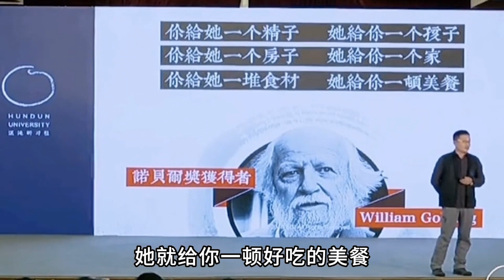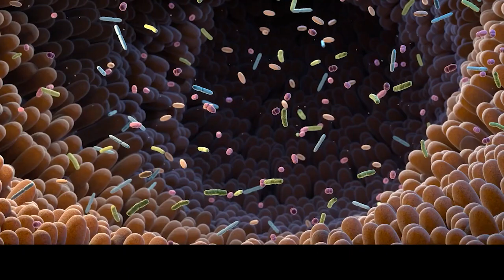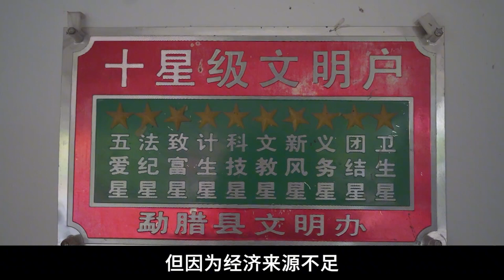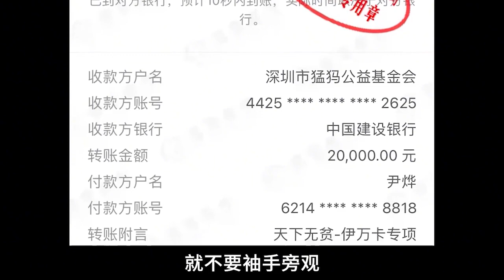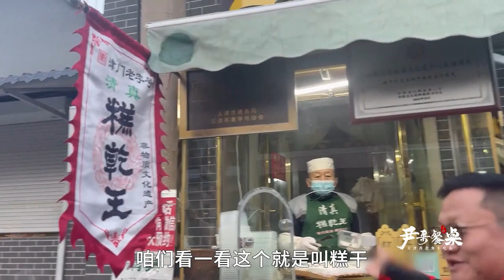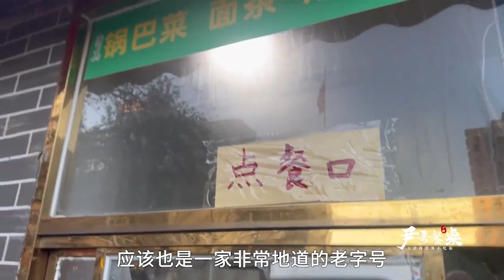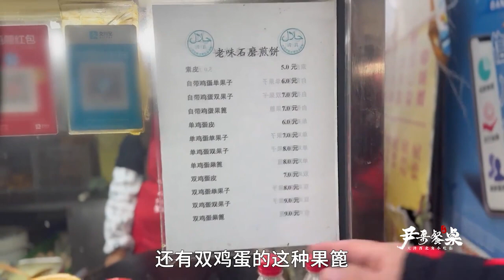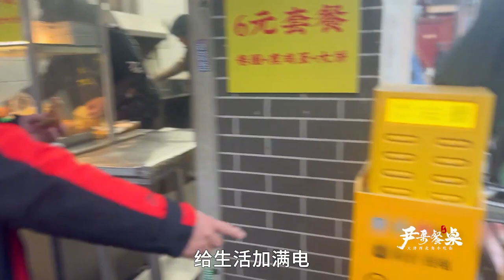缓解压力的技巧